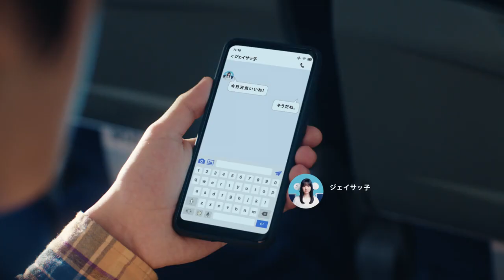企業CM「スカパージェイサッ子 飛行機篇」３０秒（字幕あり）～機内でも繋がる！～